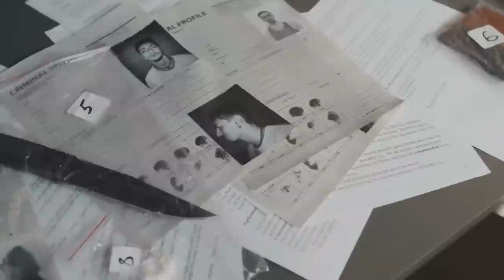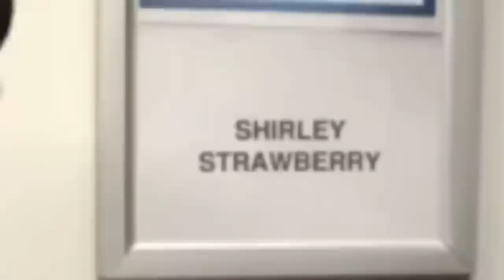Shirley Strawberry EXPOSES Steve Harvey For Causing Her Husband's Affair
Shirley Strawberry, an accomplished American radio host, actor, writer, television personality, and author, has recently found herself making headlines, unfortunately for all the wrong reasons. While Shirley herself remains fortunate enough to be safe, her husband, businessman Ernesto Williams, is currently facing difficulties. Although Shirley is widely recognized for her notable contributions to the Mo'nique show, specifically Strawberry Letter, and her involvement in Madea Goes to Jail, there exists an undisclosed aspect of her personal life, shrouded in darkness, which many are unaware of. Her husband Ernesto Williams is purportedly a deadbeat tenant who owes his former landlord thousands of dollars in rent and damages, but that is little in comparison to the latest allegations that he molested youngsters physically. And guess who has been assisting him in doing that? Steve Harvey, Shirley's boss and comedian. So, what’s the story behind all this? We’ll spill all the details you probably missed in today’s video. Now, let’s dive in!

Recently, a man sharing the same name as Shirley Strawberry's husband made headlines when he was arrested and charged with possession of child pornography on his computer. Social media has been buzzing with suspicions that this accused individual might indeed be Shirley's husband, and there are valid reasons behind these speculations.

Now, here comes the astonishing part. As revealed during the bail hearing, the prosecution claims to have intercepted conversations from Ernesto's phone involving multiple individuals. They assert that Ernesto was in contact with an alleged mistress and had intentions of leaving Atlanta to escape to Florida with her. Furthermore, the prosecutor mentioned overhearing a call between Ernesto and his wife, wherein it was alleged that the wife's boss, potentially Steve Harvey, possessed a secondary residence in Abu Dhabi and was willing to offer it to Ernesto as a safe haven to avoid facing legal consequences.

Shirley and Ernesto's journey began in 2013, and their relationship has remained strong ever since. In a beautiful and unforgettable moment, Ernesto proposed to Shirley live on his radio show in 2015, and the couple joyfully exchanged vows later that same year.

Shirley embraced new experiences, meeting Ernesto in 2013 through a mutual friend. They connected instantly, sharing personal stories and dreams. Ernesto arranged for Shirley's ride home and soon asked her on an official date. Their bond grew quickly, spending quality time together in Atlanta's Piedmont Park. Shirley admires Ernesto's honesty, kindness, and genuine care, considering him a true gentleman.

With a positive mindset, Shirley embraced new experiences, including a friend's introduction to Ernesto Williams at his Atlanta concierge business in 2013. As they engaged in conversation, their friend discreetly stepped away, allowing Shirley to let her guard down and connect with Ernesto. They shared stories about their pasts and dreams for the future, establishing a strong rapport. Ernesto arranged for one of his company's drivers to take Shirley home, and soon after, he officially asked her out on a date. The couple quickly formed a deep bond, spending quality time together in Atlanta's Piedmont Park, engaging in heartfelt conversations and people-watching. Shirley admires Ernesto's genuine character, highlighting his honesty, kindness, and handsomeness, making him a true gentleman in her eyes.

On the following Monday morning, Strawberry resumed her radio duties, offering guidance to listeners regarding their relationships. She shared the empowering message, "When you make room for love, you discover you have more than enough space." However, little did she anticipate the fleeting nature of her own happiness, as the man she married and the person she collaborates with on a daily basis would soon become adversaries in her life. The recent incident involving Shirley's husband and Steve Harvey generated significant discussion among netizens, leaving them in disbelief and needing a moment to catch their breath due to the weight of Ernesto's previous convictions.

How about you? Do you think Steve Harvey should also be charged for aiding Ernesto in carrying out his crimes?